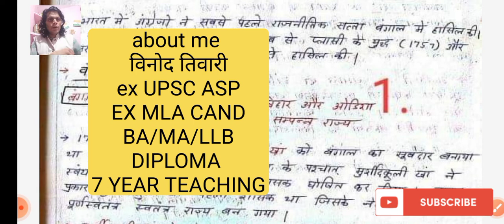Uttrakhand police exam, Vdo vpdo results, modern history, battle of plasey, siraj ud daula,vinod sir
100₹ मे एक विषय की पूरी तैयारी
जल्दी कोर्स ज्वाइन करें whtapp
link पर क्लिक करें

विडीओ करेंट